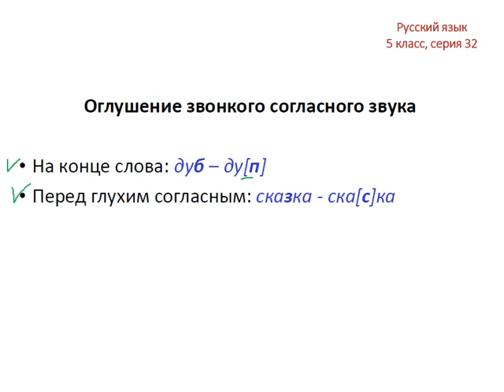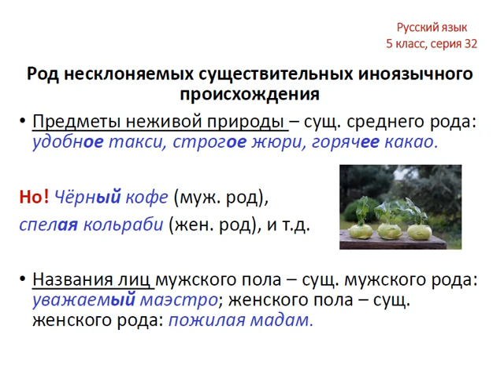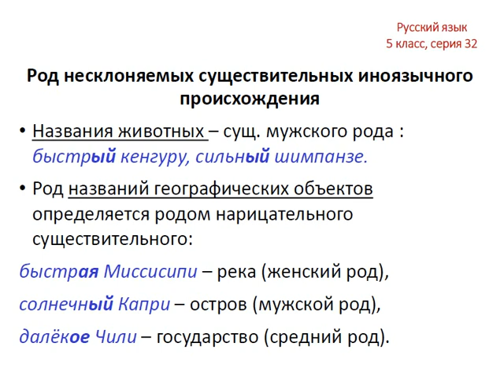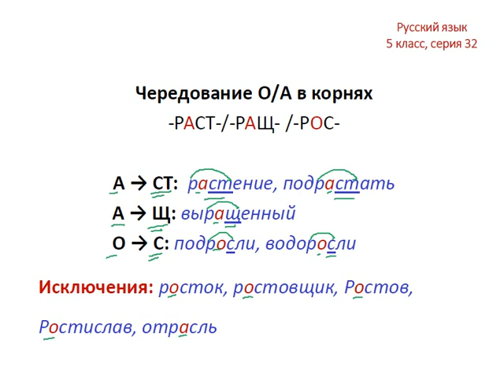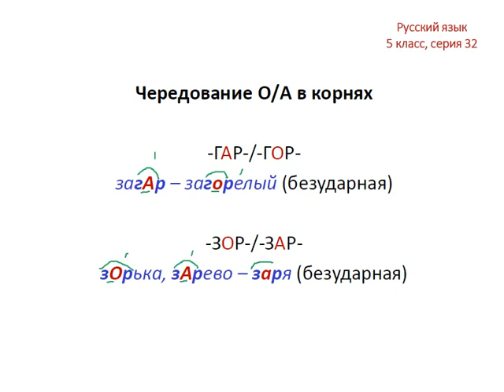Меташкола. Русский язык 5 класс 32 серия.Огл.звонк.согл.зв.,род нескл.сущ.,черед.О/А в корн.